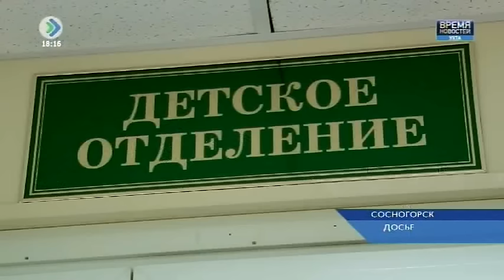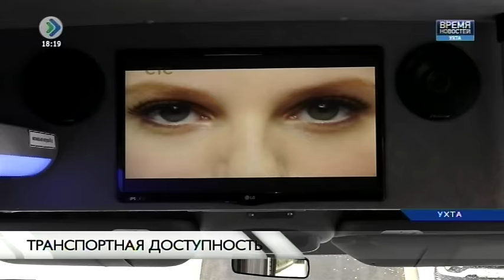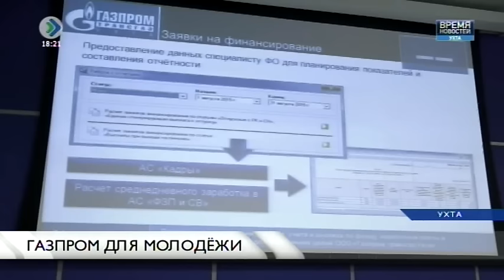«Время новостей. Ухта». 14 декабря 2016